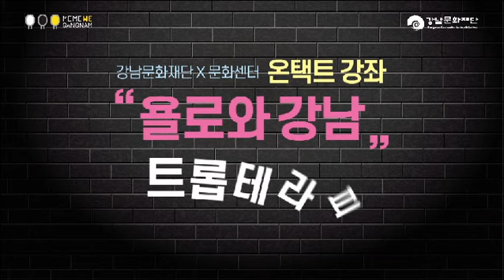[문화센터]욜로와강남_트롭테라피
강남문화재단X문화센터 온택트 강좌
"욜로와 강남" - 트롭테라피 (강사 지영희)
프롭이라는 도구를 이용해서 척추 골반 운동을 해보도록 해요~